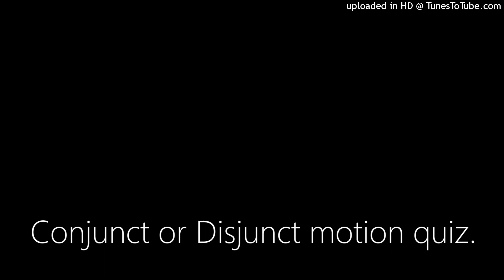Conjunct or Disjunct motion quiz.